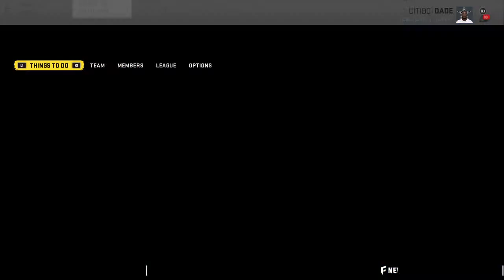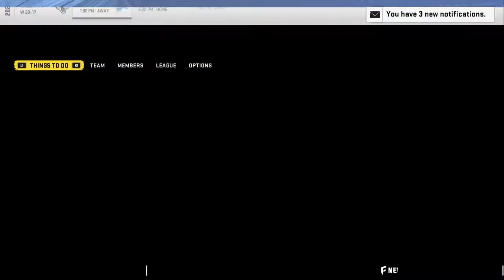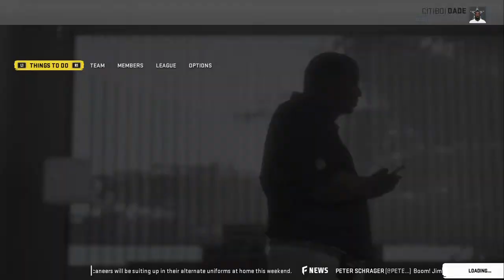Khadafi228's Live PS4 Broadcast